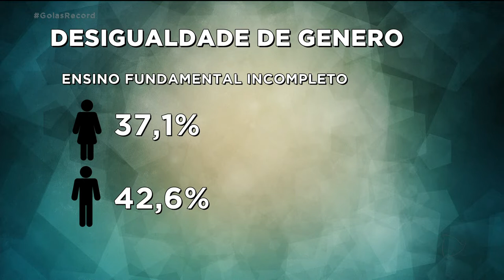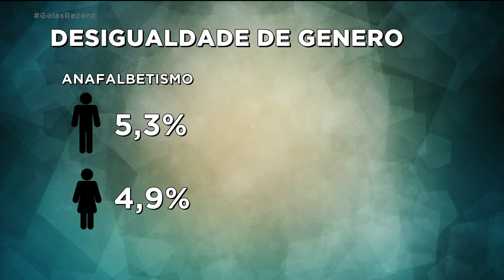DESIGUALDADE DE GÊNERO: MULHERES SÃO MAIS CAPACITADAS E GANHAM MENOS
APESAR DE CADA VEZ MAIS CAPACITADAS, MULHERES TÊM MAIS DIFICULDADE PARA CONSEGUIR EMPREGO EM GOIÁS. É O QUE MOSTRA O IBGE. SEGUNDO O LEVANTAMENTO, AS MULHERES TAMBÉM GANHAM MENOS E TÊM MAIS DIFICULDADE DE CHEGAR AOS POSTOS DE CHEFIA.